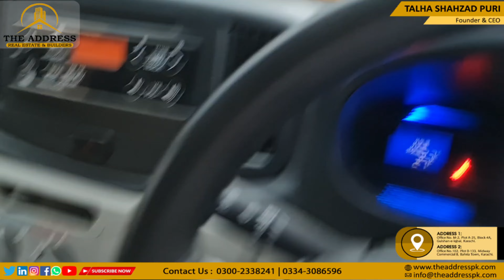Monsoon Season In Bahria Town Karachi | Rain In Karachi | Today Rain In Bahria Town Karachi